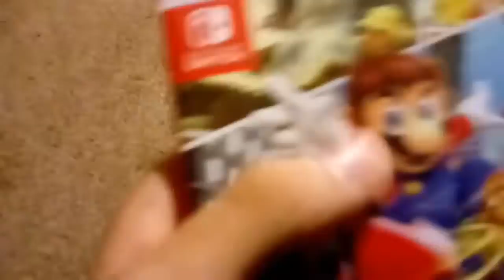Touching SUPER MARIO ODYSSEY!!!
Leave a comment on what I should touch next.